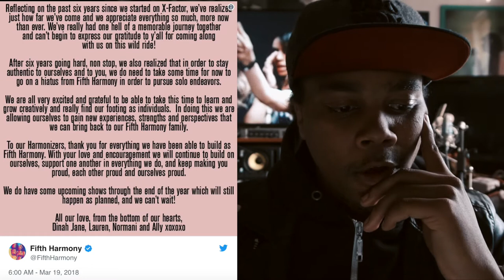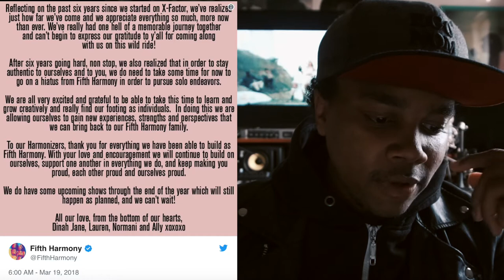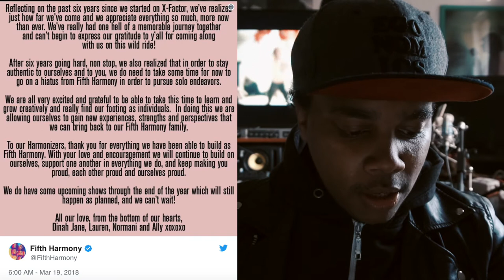Fifth Harmony Breaks Up (why I'm not surprised) | Music News Reaction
Fifth Harmony announced their Break Up on twitter a few days ago. As music news, here's my reaction to them breaking up and why I'm not surprised it's happening.

The X-Factor born all girl pop group, Fifth Harmony tweeted a few days ago that they are breaking up, splitting up, and pursuing their solo careers. Due to the nature of how they got together, I am not really surprised this happened so soon. Just like the One Direction split, this group followed suit soon after just as they were put together in the same exact way. What do you think? How do you feel about the break up?